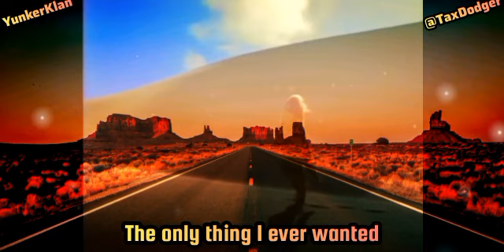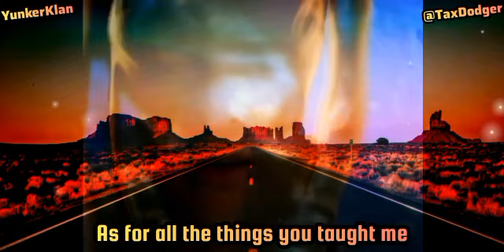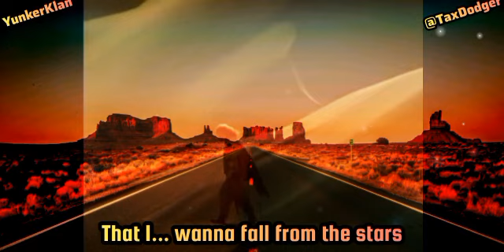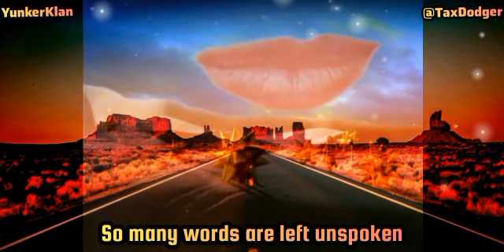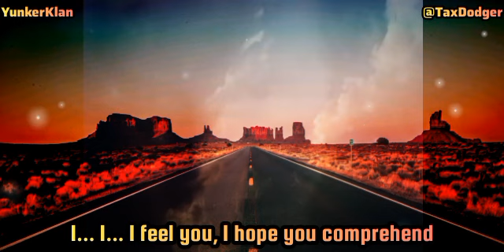Simply Red - Stars (Lyrics)(HQ Audio)